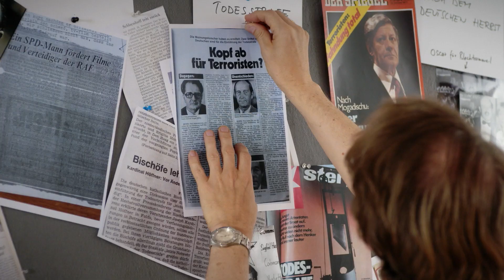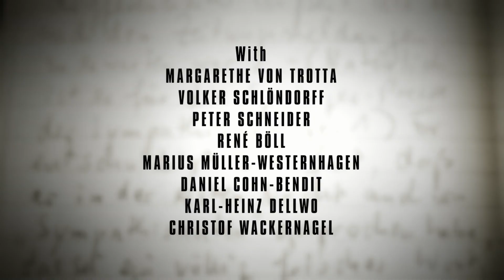Sympathizers A German Autumn (TRAILER)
"No finer nuance seems possible now. They'll want to see a lynching.", noted Margarethe von Trotta, the mother of the director, in October 1977 in her diary - that was at the peak of the so-called "German Autumn". SYMPATHIZERS is a personal approach to the agitated times of the 1970s when many artists and intellectuals were branded as sympathizers of the Baader-Meinhof-Group. Why did the protests of '68 culminate in a militant movement, why did so many people, before the acts of violence, have sympathies for Baader-Meinhof's struggle for a better and just world? Based on Margarethe von Trottas diaries the film by Felix Moeller is at once the story of one German family, the history of a period in German film and the portrait of a society.